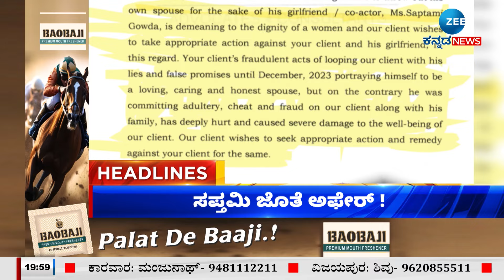ZEE KANNADA NEWS 8 PM HEADLINES (10/06/2024)